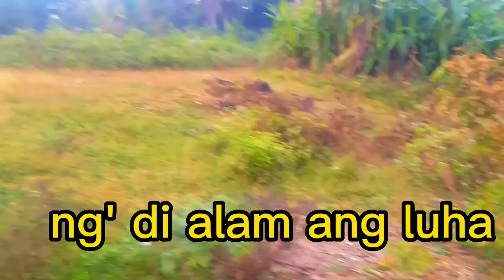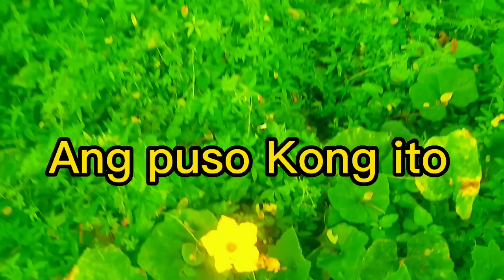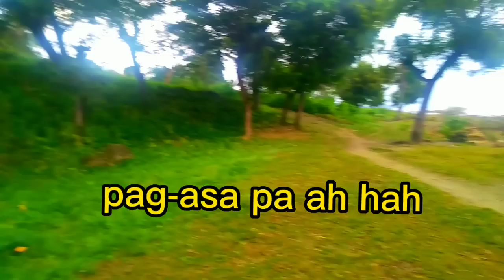Labis na Nasaktan karaoke version 🎤🎤🎤👍 no copyright